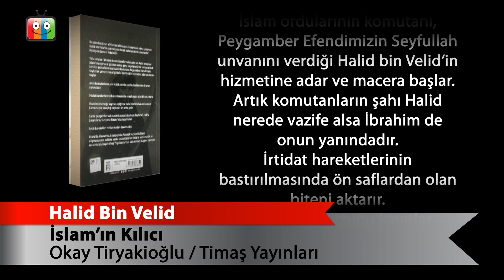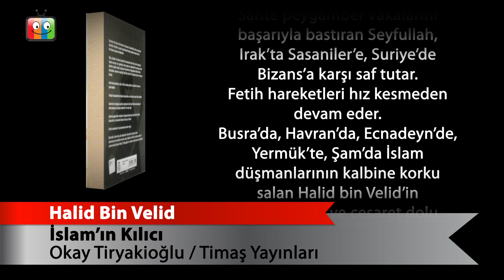Halid Bin Velid & İslam’ın Kılıcı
Okay Tiryakioğlu
TİMAŞ YAYINLARI